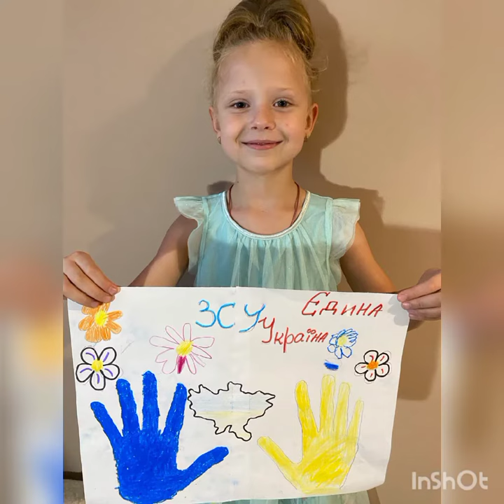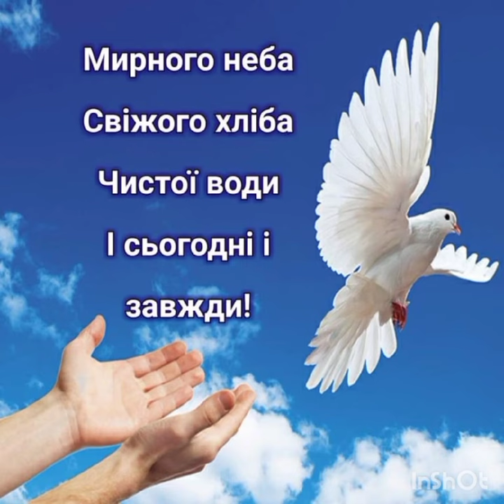20 сентября 2022 г.